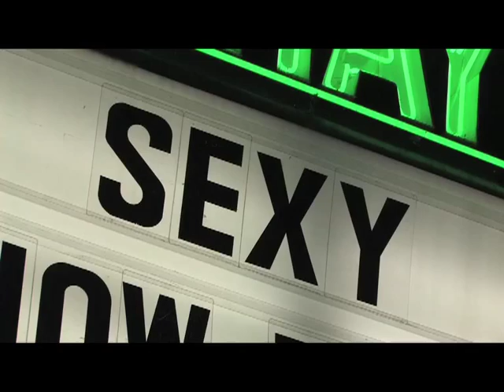Frances Fisher and Paul Ben-Victor star in "Sexy Laundry"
Actors Frances Fisher and Paul Ben-Victor star in the play "Sexy Laundry," running now through March 16th at the Hayworth Theater.  All proceeds will go to the WGA Foundation's Industry Support Fund to help below-the-line film and TV workers effected by the recent strike. The Hayworth is located at 2511 Wilshire Blvd., between Coronado and Corondelet Streets, just east of LaFayette Park in Los Angeles.